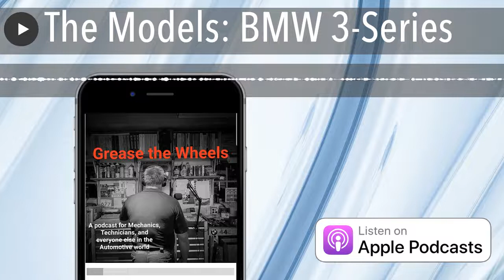The Models: BMW 3-Series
What is your favorite generation of the BMW 3-Series?

This is a question that has been asked in pubs, locker rooms, car shows, autocross events, and even some of the cooler dinner tables all over the world for the better part of the last 40 years. In this new podcast from Grease the Wheels, we break down the history of the BMW 3-Series from its company-saving and genre defining predecessor, to its most modern and slightly massive iteration. For the past 40 years, the preeminent contender for best driver’s car has in fact been a member of the BMW 3-Series.

We talk about the 3-Series’ humble origins, creating the entire market segment of “sports sedan” and eventually taking part in one of the all time great market wars with Audi and Mercedes Benz. We also talk about the E30 culture, tax, cool swaps we’ve seen, and one of the all time great unsung heroes of motorsport. The BMW 3-Series has become the BMW that people get first, and when you have that spot in a company’s lineup it is immensely important to get it right. This only gets magnified when that company is in the highest echelons of the automotive industry.

So how have they done? Well in short, pretty damn well! Critically the BMW 3-Series has been named a world’s best for years. They have continually expanded the lineup from just sedans to coupes, convertibles, and GT’s (because apparently everything needs to be a crossover). They have seen the end of carbureted engines and the growth of EFI, the end of naturally aspirated and the normalization of turbocharging, and you could get them in diesel and hybrid.

Also Uncle Jimmy recalls an epic trick on Erik the Producer, we talk about common problems on almost every generation of 3-Series, and we drop a copious amount of our friends names.

Whether you have an Audi, BMW, Mini, Mercedes-Benz, Porsche, Volvo, SAAB, Land Rover or Volkswagen Guten has the parts that you need. From my plucky E30 Felix to Uncle Jimmy’s twin turbo charged E90 and beyond, Guten parts has hundreds of thousands of parts in their catalogue! So how does Gutenparts.com keep that many parts straight for customers and not constantly be messing up orders? Well you make an extremely intuitive search function that lets you search by all of the normal stuff like make model and year, but also by trim levels which narrows searches down even more and lets them get you the right parts. You don't have to be a professional parts guy, you just have to know your car, and if you're listening to this odds are you probably do! And if you can't find it, shoot them an email or give them a call. They’re pretty cool folks and they're not going to ask you if your car is automatic or manual when you're buying wiper blades. How refreshing! And it's not going to take you months to get your parts because unlike a lot of those other guys, Guten parts has a live inventory and geolocation on all of their orders. That means Guten can same day your parts for any order placed by 2pm because they have warehouses all over the place.

GutenParts.com goal is twofold. First, to be the marketplace for quality and unique items. Whether through their own production or by showcasing products from other sources, gutenparts.com is the destination for German car owners. Second, become the location for high quality cars, whether for routine maintenance or sky is the limit custom cars. So if you don't turn a wrench yourself, let the Service part of Guten Parts and service get your classic running right again.

If you loved this episode of Grease the Wheels consider going over and kicking us a couple of bucks. We have a lot of good stuff coming up that we promise you will like but we need help paying for the server space! Plus you get great swag!